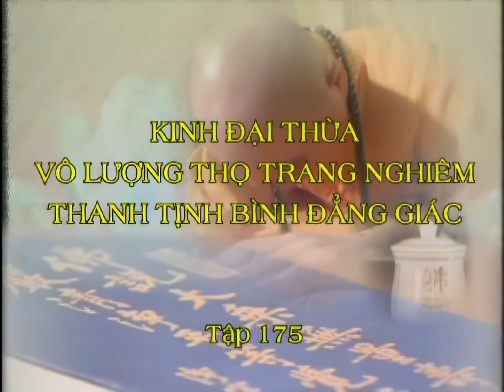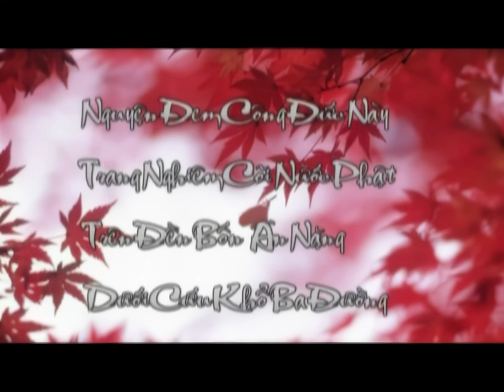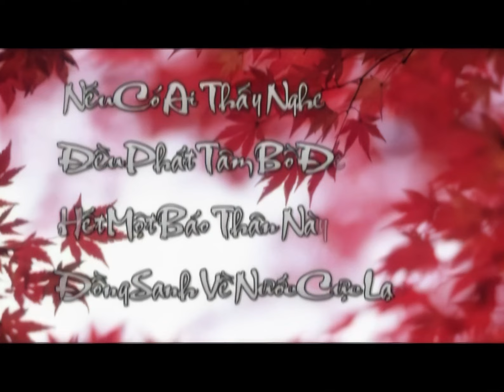[HD] Kinh Vô Lượng Thọ tập 175 - Pháp Sư Tịnh Không